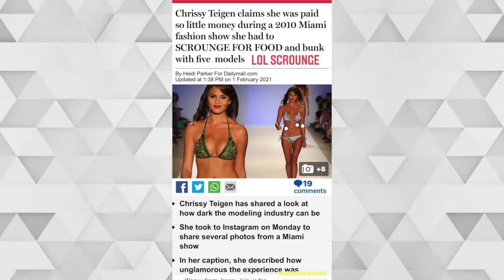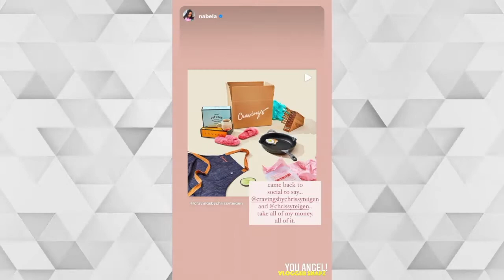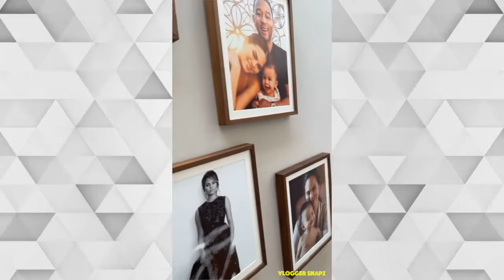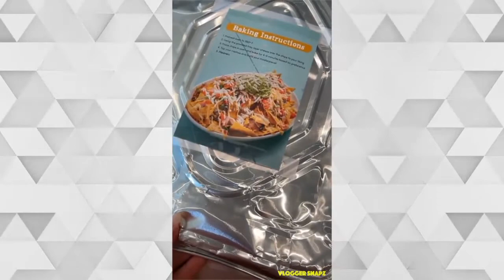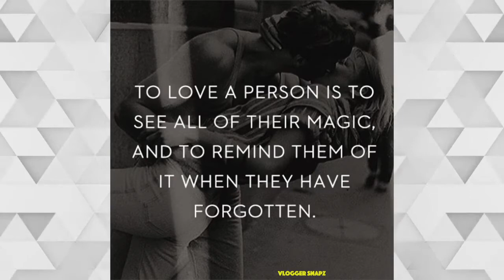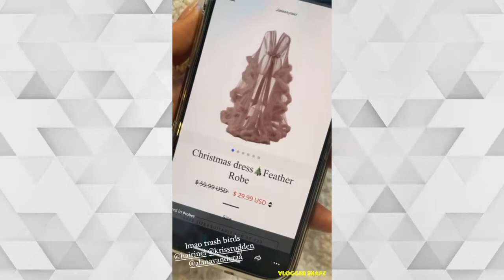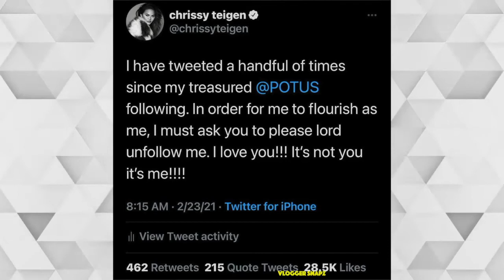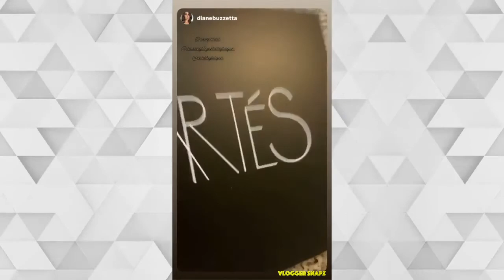A Month with Chrissy Teigen | February 2021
⭐ Daily Updates ⭐